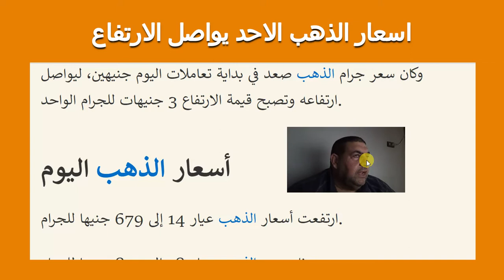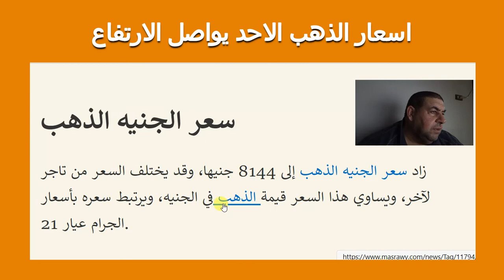اسعار الذهب اليوم 17/4/2022 في التعاملات في مصر